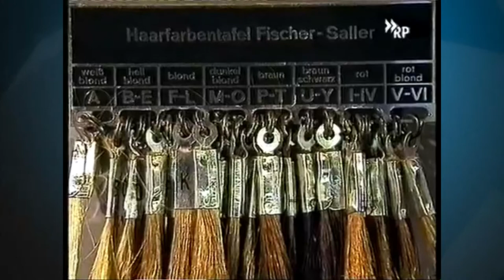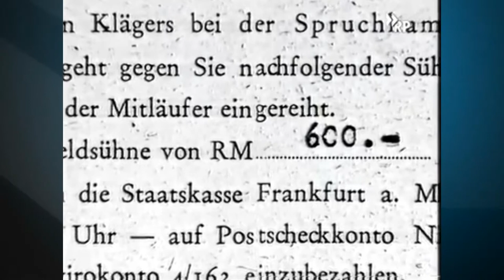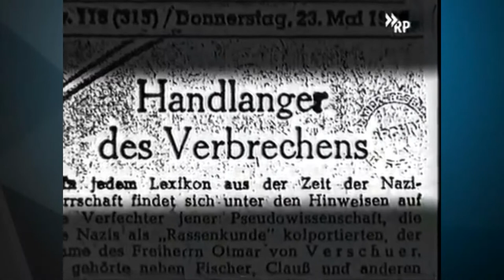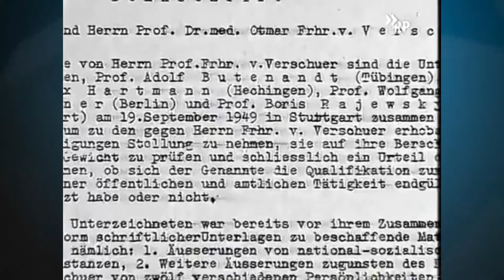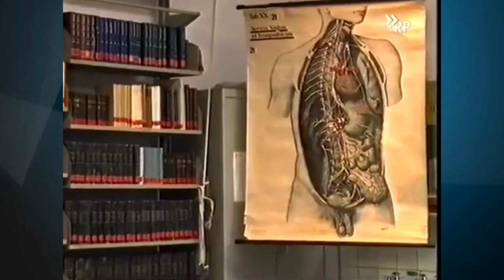Brauner Schatten der Vergangenheit an der WWU Münster: NS-Täter Otmar Freiherr von Verschuer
NS-Verbrecher Otmar Freiherr von Verschuer, war ein deutscher Mediziner, Humangenetiker und Zwillingsforscher. Er wurde 1896 geboren und starb 1969 in Münster. Verschuer war einer der führenden Rassenhygieniker der NS-Zeit.

Der 1951 als erster Direktor des Instituts für Humangenetik berufene berühmte Rassehygieniker der Nationalsozialisten und Doktorvater des mörderischen  KZ-Arztes Josef Mengele erlebte an der WWU Münster seine Rehabilitierung.
Ab 1951 war er dort Professor für Humangenetik und erster Lehrstuhlinhaber des neu gegründeten Instituts für Humangenetik, zeitweise auch Dekan der Medizinischen Fakultät.1965 wurde er emeritiert.

*Noch 1958 konnte Verschuer ungehindert rassenbiologische Ideen in einer „Untersuchung zum Vagantenproblem“ seines Fachkollegen Hermann Arnold verbreiten: „Sippenwandern“ und „Unstetigkeit“ halte den untersuchten Personenkreis „von geregelter Arbeit ab“, was eine „psychische Erbeigenschaft“ sei". *Quelle

Eine unbequeme Wahrheit
Forscher der Uni Münster im Dienst der Nazis

Die Schatten der Vergangenheit
Untersuchungen zur WWU in der NS-Zeit

Kaiser-Wilhelm-Institut für Anthropologie, menschliche Erblehre und Eugenik (KWI-A), Karrieren der Institutsdirektoren und Mitarbeiter vor und nach 1945.

Quelle Videoausschnitte: »Hitlers Eliten nach 1945«
Fünfteilige SWR-Dokumentation (2007)
Die Reihe richtet den Blick auf den Wiedereinstieg von Juristen, Ärzten, Journalisten, Offizieren und Unternehmern nach der bedingunglosen Kapitulation und beleuchtet deren gesellschaftliche Position in der Nachkriegsära.